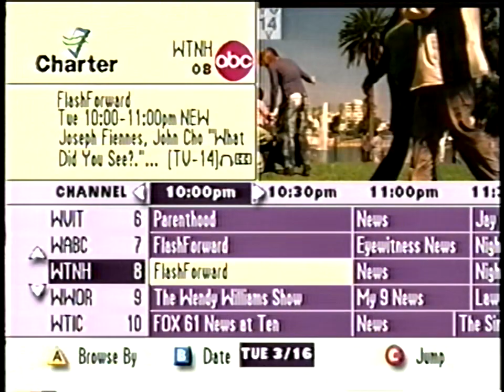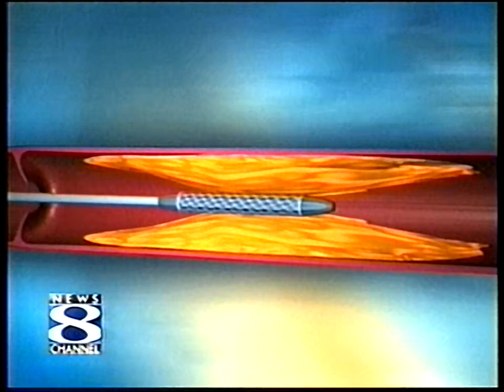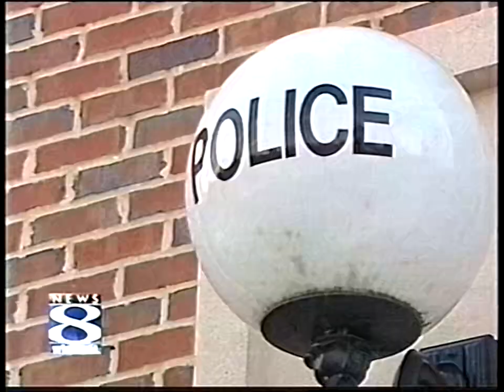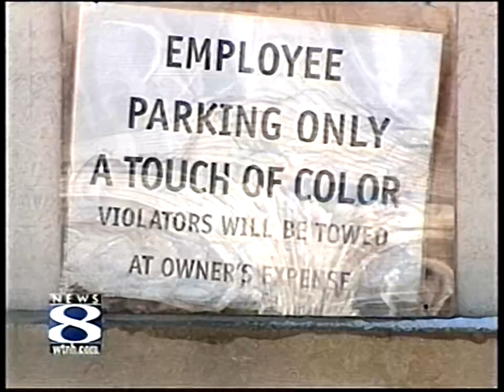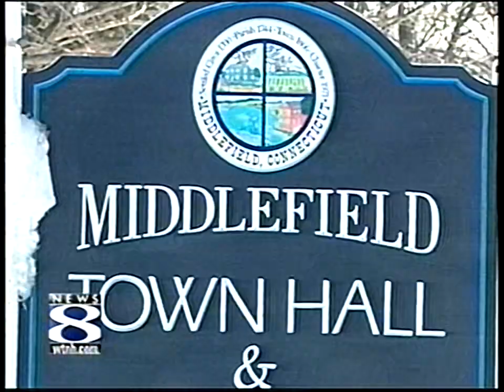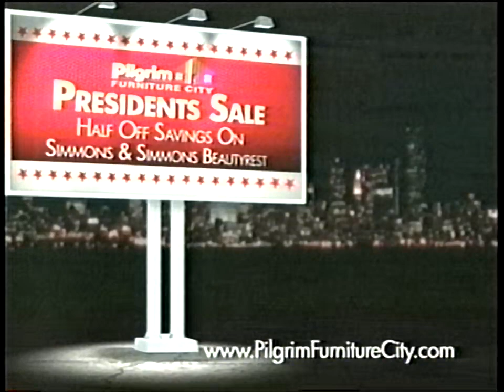abc 8 news